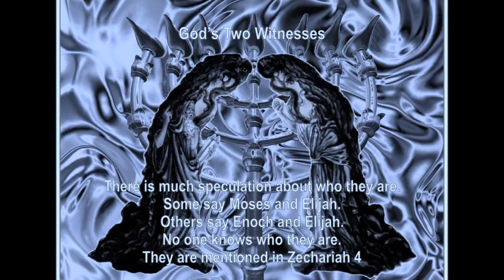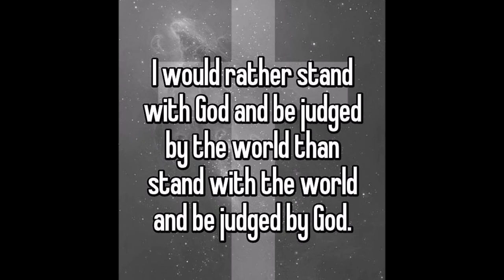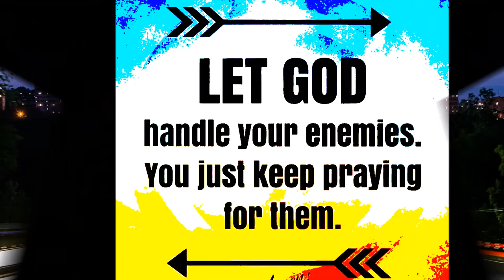THE WITNESS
LIFT YOUR SPIRIT WITH YOUR FAITH... THIS IS ALL YOU HAVE NOW AND NEED.